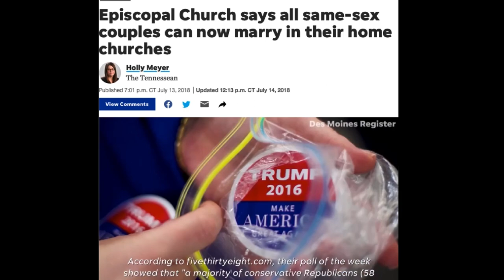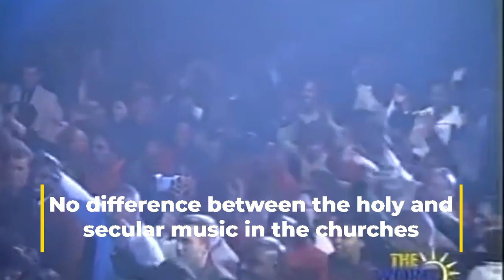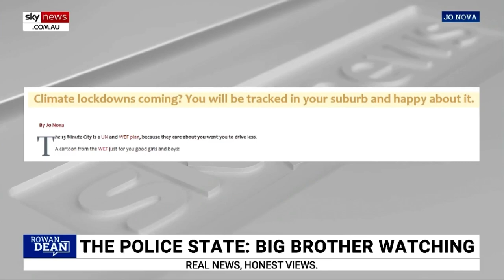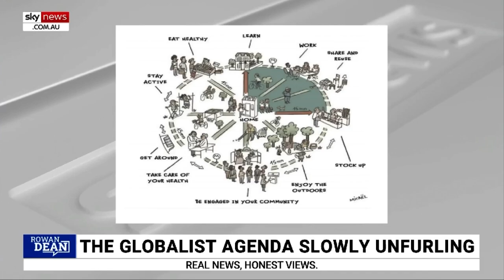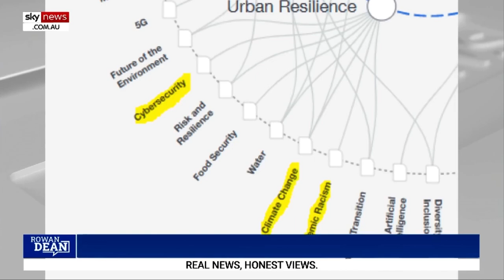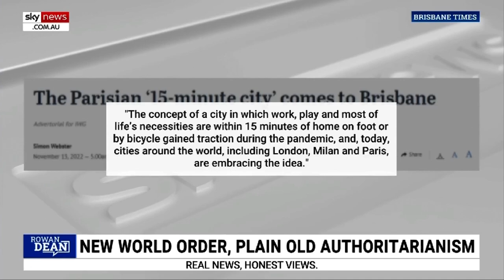Must Christians Will Be Lost Here's WHY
Christians today is during the very thing forbidden that will lead them straight to destruction, and that is the embracing of the world standards and traditions. Instead of being the salt of the world, they put aside righteousness and embrace the way of the world to bring them into the house of the Lord. If we don't change our position in this world, we will perish with it.